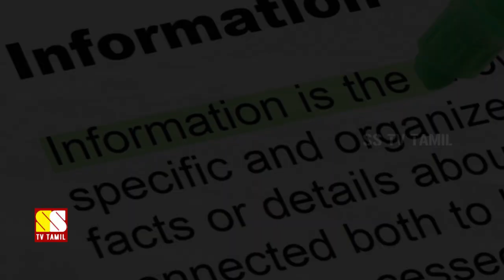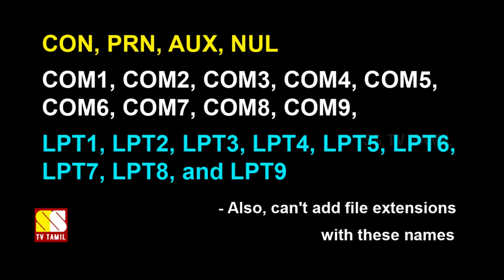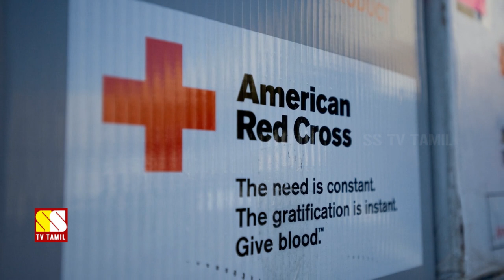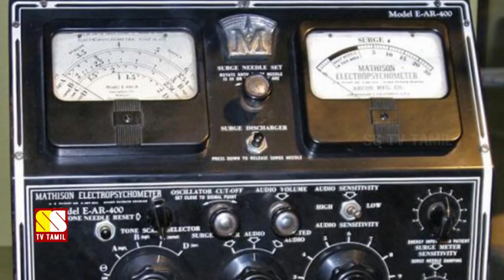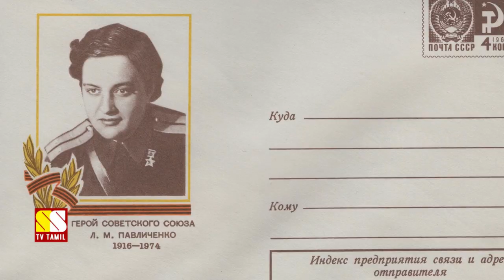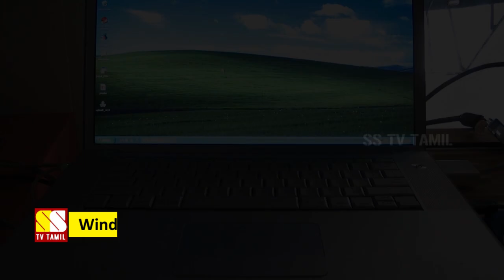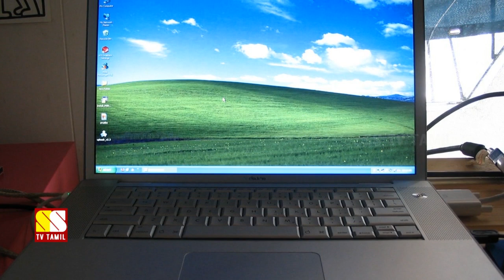ஆச்சரியப்பட வைக்கும் 15 உண்மைகள் #5 | 15 Amazing Random Facts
This video explains 15 amazing random facts about everything...